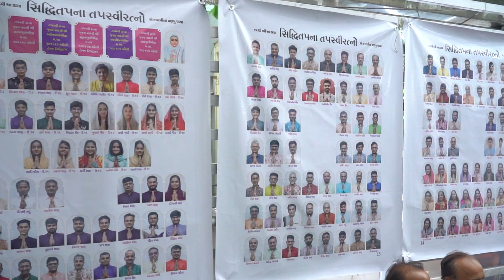TAPASVI VADHAMNA | JAWAHAR NAGAR JAIN SANGH | GOREGAON | RAJ VIHAR